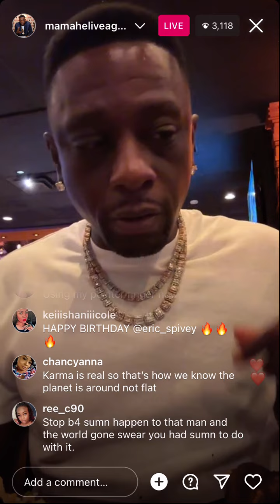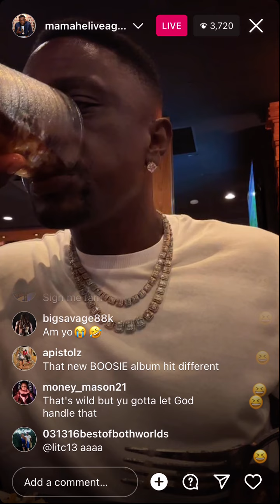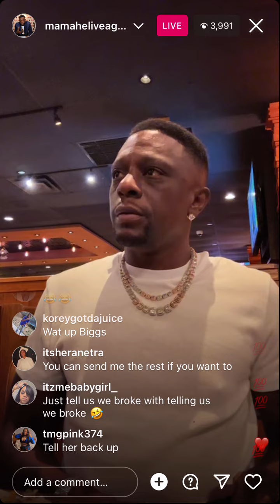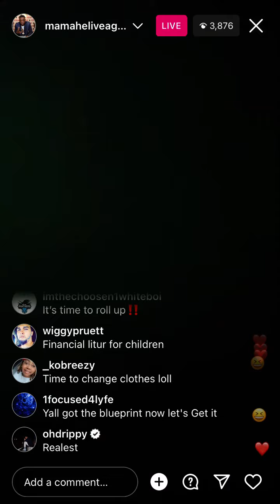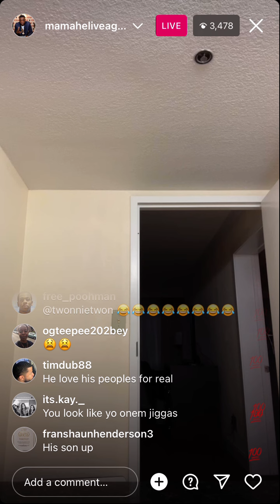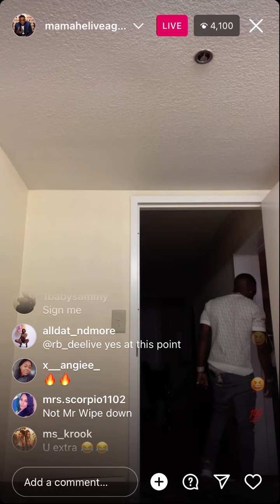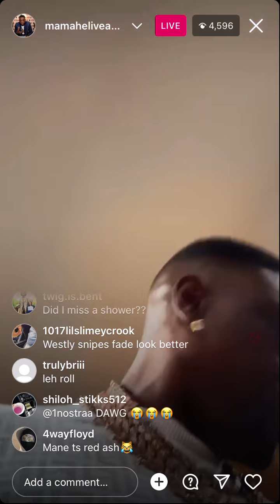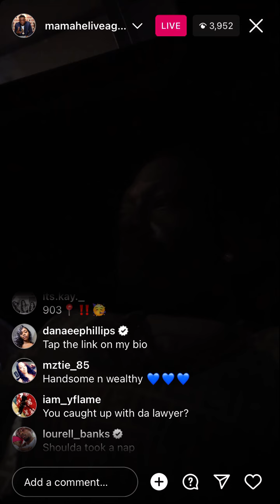Boosie IG Live Before Show In Tyler, Texas 🔥🔥🔥